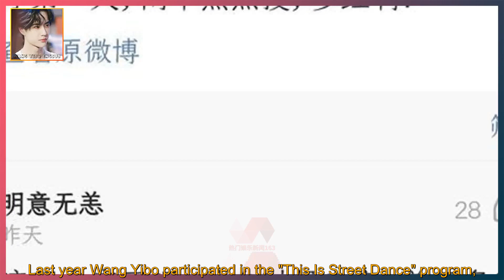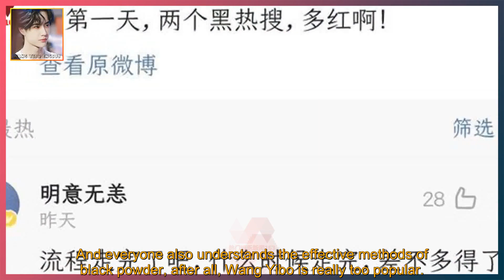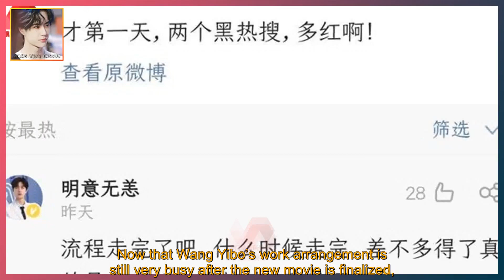How popular is Wang Yibo? Fans laughed at two "black hot searches" in the first year.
WANG YIBO ENGSUB 2022/01/22:  How popular is Wang Yibo? Fans laughed at two "black hot searches" in the first year.  People often like to say "New Year and New Year",  However, Wang Yibo has been "happy to mention" the hot search for two days this year, which makes fans feel very confused.  After all, these black fan-designed entries make fans feel very speechless.  Last year, Wang Yibo’s development was very stable.  Although Wang Yibo has always been watched closely by black fans,  But in fact, all kinds of black materials have always been chasing after the wind, and in the end the rumors will be self-defeating.  But this year, the black fan just started the new year and couldn’t bear it. Wang Yibo just participated in a New Year’s Eve event.  Black fans have put him on the hot list twice,  After reading it, fans couldn't help but sigh "Wang Yibo is really too popular".  Last year Wang Yibo participated in the "This Is Street Dance" program,  Fans found that black fans also accounted for a large proportion of the contribution of many videos.  It seems that it is for the black king Yibo, the black fans really do everything.  Recently, Wang Yibo participated in Hunan Satellite TV’s New Year’s Eve party.  This time the New Year’s Eve Wang Yibo brought everyone the first stage of his new song,  The song has a special meaning, and it also reports Wang Yibo's summary and perceptions of the past year.  The stage of the new song is well-designed, and the volume of the new song is very high after its first release.  But black fans can write "unpleasant" entries.  This time, Wang Yibo’s new stage is still amazing.  Wang Yibo will add a lot of his own ideas and creativity in every stage design.  Even many of the design details contained in it can be seen only after repeated viewing.  Because of Wang Yibo’s unspoken character,  Therefore, Wang Yibo would never take the initiative to mention his good intentions. but,  Fans understand him very well, and can understand most of his ideas and ingenuity.  This